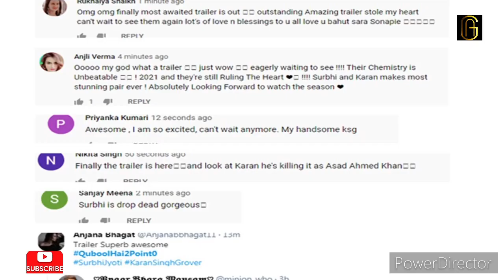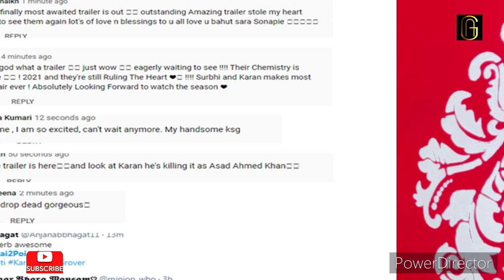QUBOOL HAI 2.O WEBSERIES Trailer हुआ Release, Fans ने किया Superhit | ZEE 5 | Surbhi Jyoti | Karan S